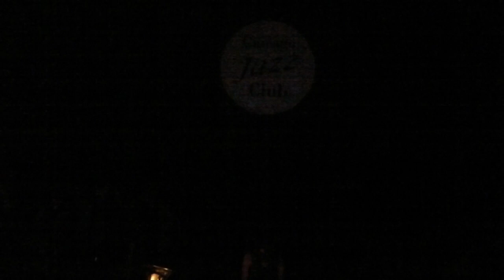On Broadway: A Musical Revue- "All That Jazz"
Bret Harte High School's Spring Musical- On Broadway: A Musical Revue.  March 31, 2012, featuring Dakota Morlan singing "All That Jazz"